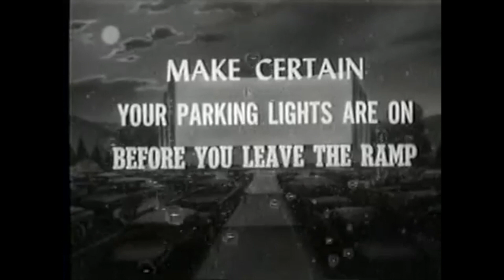Arizona Renaissance Festival March 1993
Arizona Renaissance 1993. Sorry for the bad Quality. It was from a VHS tape.